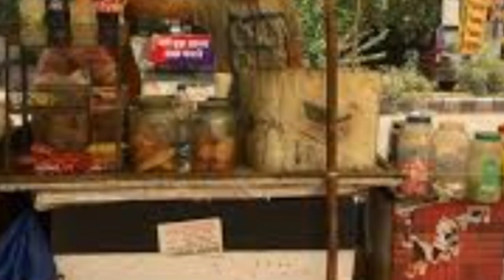అక్టోబర్ లో అర్హులయిన మహిళలకు పురుషులకు 10,000/- రూ వారి బ్యాంకు ఖాతాలో జమచేయనున్న ప్రభుత్వం 2020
AP SCHEMS2020 AP toduUpdates2020